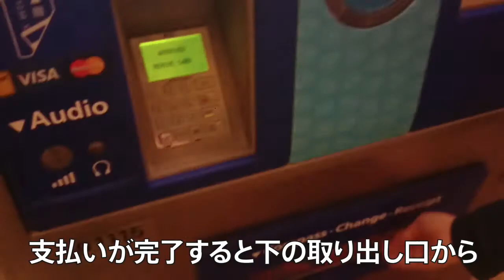CompassCard Monthly Pass編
TransLinkの新しい電子カードシステム「Compass Card」の券売機での購入方法です。今回は、いわゆる定期券「Monthly Pass編」です。